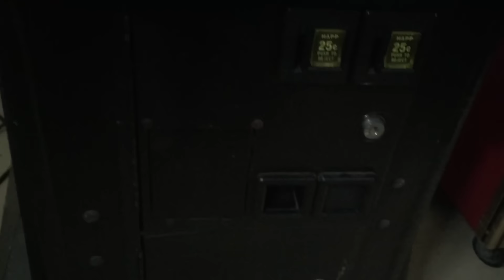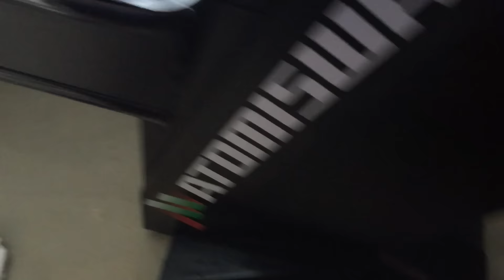Cleaning A Dirty Arcade Video Game Cabinet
Before I move the Atomiswave arcade cabinet to the gameroom I take a few minutes to give it a good cleaning. :-)